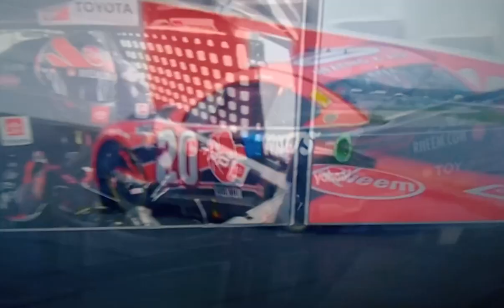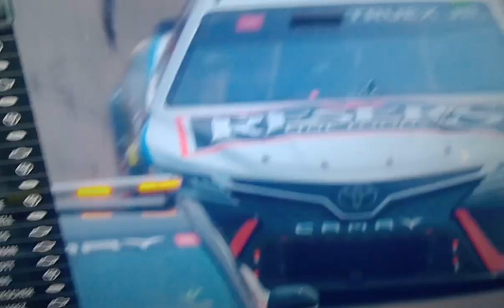CHOSTOPHER BELL HARD CRASH- NASCAR CUP SERIES RACE AT NEW HAMPHIRE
i just met him on wendsday such a nice guy sucks that this happened to him